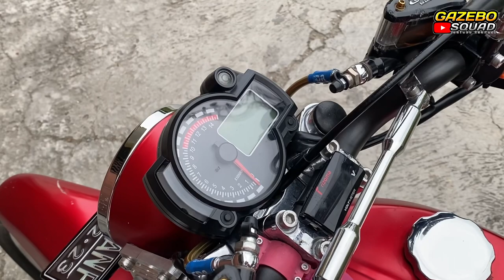REVIEW CB GAZEBO PEMAKAIN SUDAH HAMPIR 3 TAHUN 😱😱😱